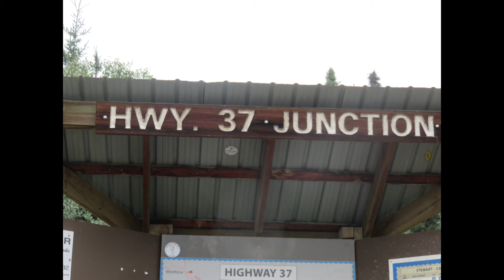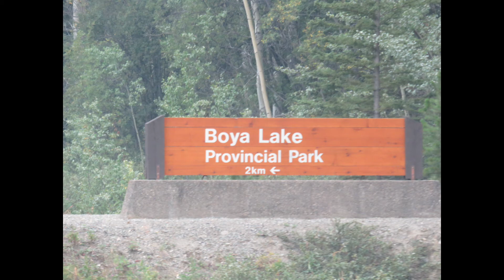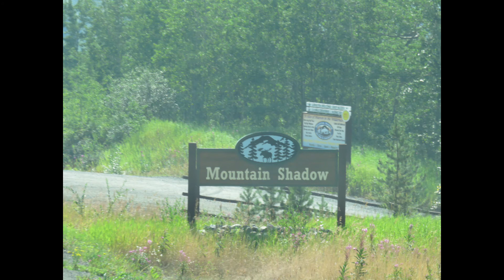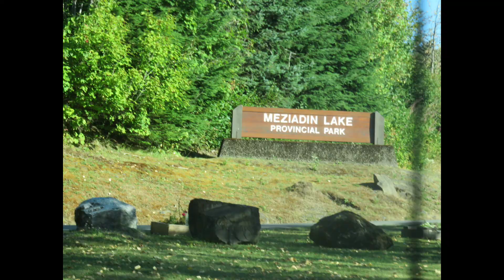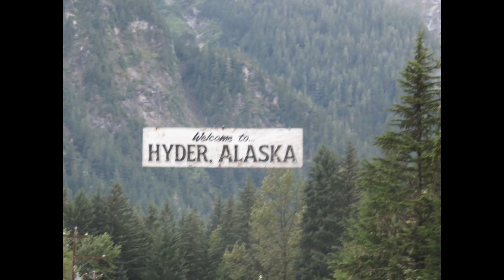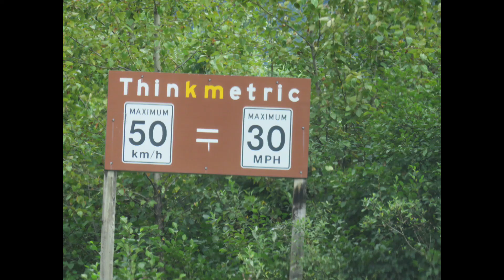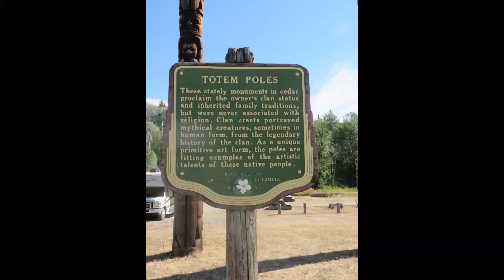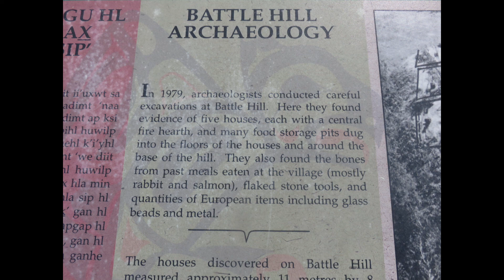Alaska 2018 The Cassiar Highway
We drove the length of the Cassiar Highway (37). Starting at Junction 37 and traveling south to the end at Kitwanga.  This beautiful highway has lakes and mountains throughout it's length.  We took a side trip on 37A, to visit Stewart BC and Hyder, AK.